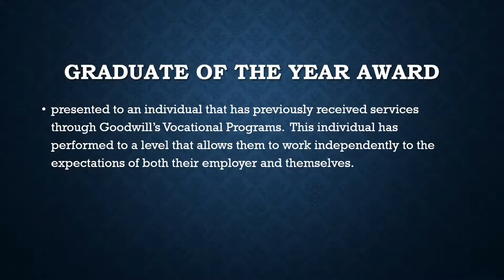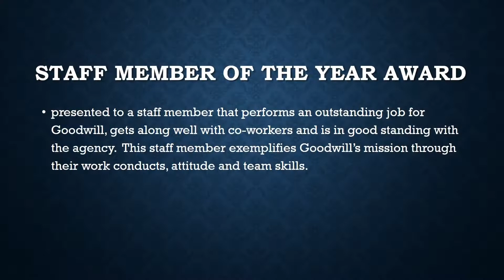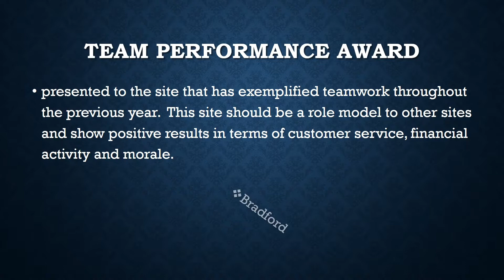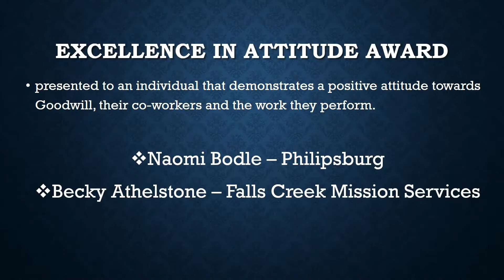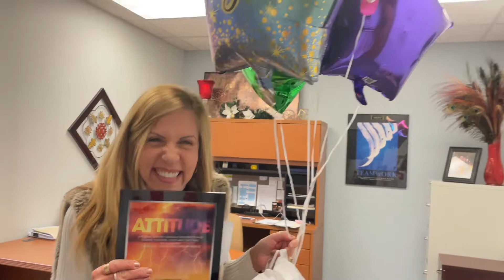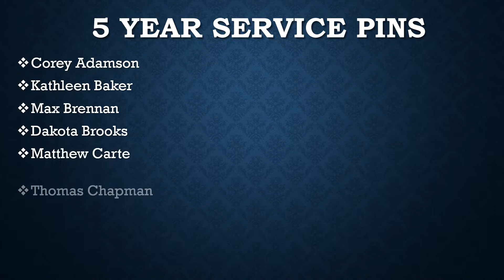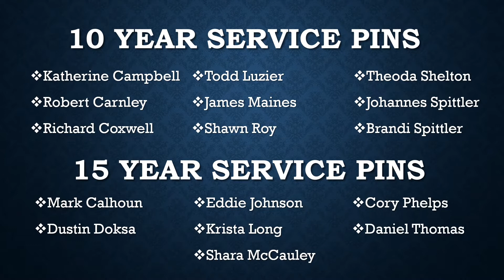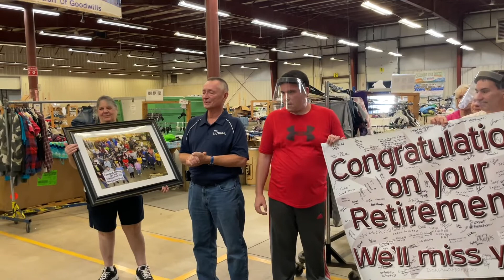Virtual Annual Awards Presentation